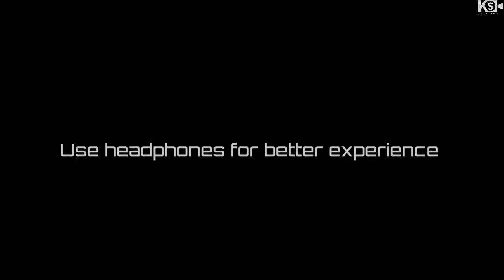💕BGM ।। new bgm status song video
💕Bgm।। 😍 Love 🌹 ।। Cute pic : status song video / ringtone😔 @_k.s_creation

💕Bgm - 😍 Cute pic 🌹 : new song status download |New n 💔Whatsapp status download | 🌝 Full screen 💔Whatsapp status । Hindi status video download

 💕Hindi song status download |New 🖤Black screen whatsapp status download | 🌝 Full screen 💔Whatsapp status |Hindi status video download 💔Whatsapp Status

* +30 Second Video Status 🌝

*15 Sec Video Status 👨

*30 Second 💔Whatsapp Status 🥰

* 30 Second 💔Whatsapp Status Shayari download

 *BAARISH SPECIAL STATUS VIDEO 🐳

* Black screen status video download 🌑

* Cartoon 💔Whatsapp Status for Kid 👶

 *DJ MiX Status Video Download 🕺

 *Doraemon status video download 💃

 *Female Voice Video Status 👸

* Funny Status video🕺 GIRLS

 *Joker Status Video Download 🧐

* Landscape Status Video 🥰

 *Mood Status Video 🌝😌

* Old Renew fullscreen Status Video 💁🏻‍♂️

* PubG Status Video Download 🧥

 ￼ Black pic cute pic screen status video download

😍 Love song 🌹 ।। status video song /

 💕Love-Line New pic Black screen 💔Whatsapp status Video Download |⚡Mini Full screen 💔Whatsapp status 15 second Video Download

 😑 Mood 😢ff 💔Whatsapp Status Download | 💔Whatsapp Status Video 2😭2😭 | Sad 💔Whatsapp Status | Dj Remix Status Video Download

 ￼ Emoji + Neon Drawing Status New Style 😍 english 🌹 | Tiktok Status | 💔Whatsapp Status Video Download ￼

 💕Love-Line New Black screen 💔Whatsapp status Video Download |⚡Mini Full screen 💔Whatsapp status 15 second Video Download ￼

💕 Love...❣️ song status download |New 🖤Black screen whatsapp status download | 🌝 Full screen 💔Whatsapp status |Hindi status video download

 ǸA๓㉫*
 ㉫๓AÏし *
๓A＄＄AＧ㉫ *

bgm  : Love...❣️ ।। Cute couple🌹 pic : status song video / Ringtone😔😌

 උr㉫A†㉫d ʙƴ - M.K.S Anirak status
 ÏǸ＄†AＧrA๓ - rock_star806
 ＄ħAr㉫උħA† - @_k.s_creation